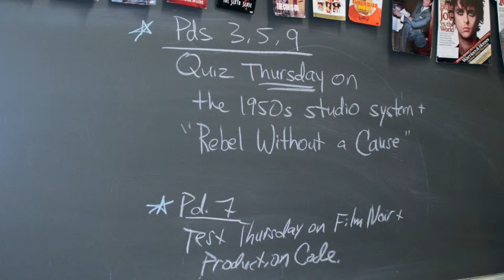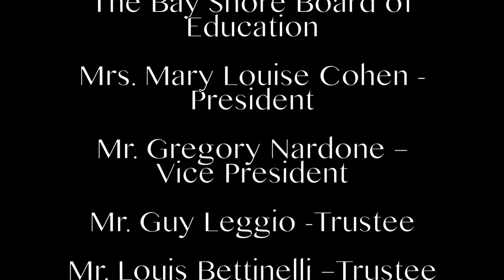BSHS Documentary on Film Studies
The latest documentary from the Multimedia class at Bay Shore High School

edited by: Chelsea Lombardo
under the direction of Mrs.Mendolia